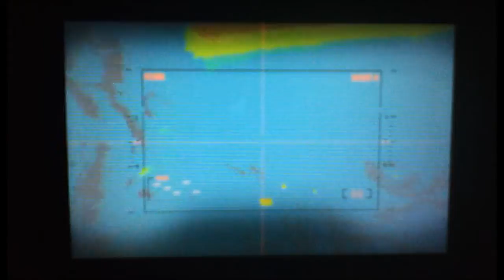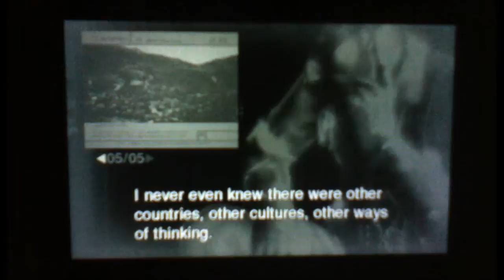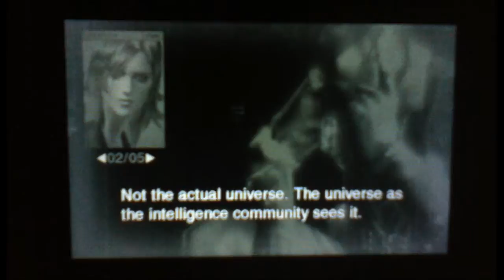Metal Gear Solid Snake Eater 3D Walkthrough Part 12 - Swamp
Snake hates crocodiles... but he loves eating them. We also find attack dogs patrolling the other end of the swamp. Do you think Snake would ever eat a dog!?!? He was thinking about it in a later codec call... DO YOU EAT DOG? I don't.

CIRCLE PAD PRO IS USED
Difficulty: Hard